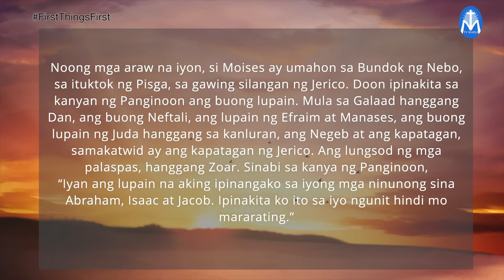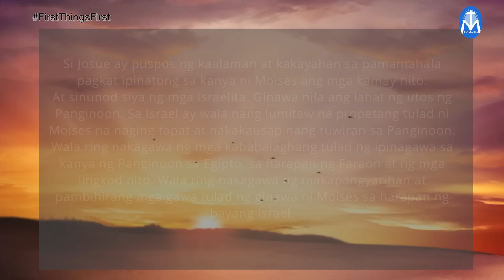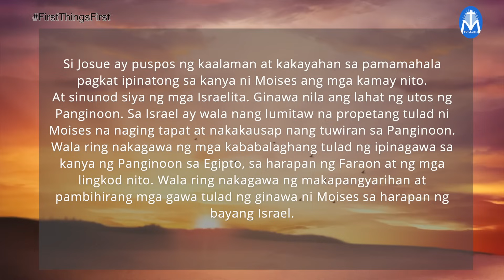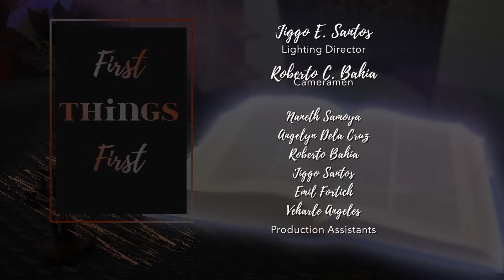First Things First | August 16, 2023